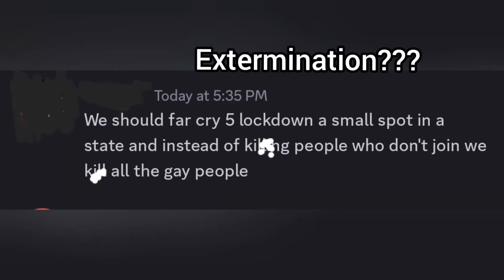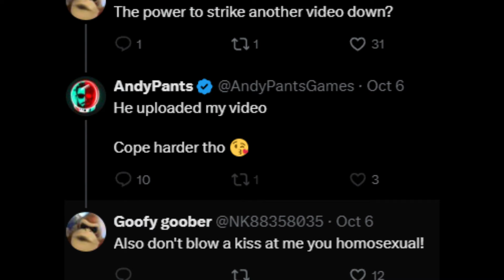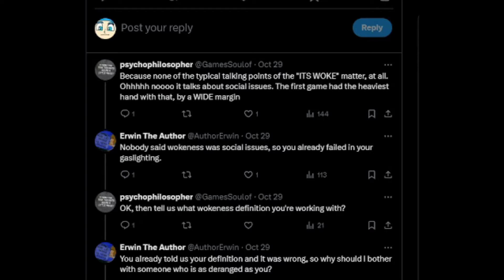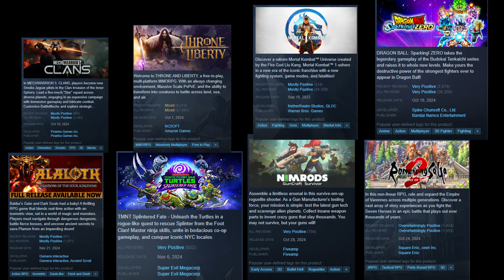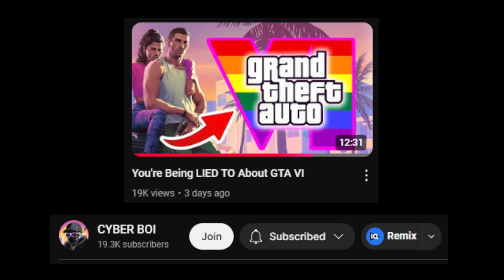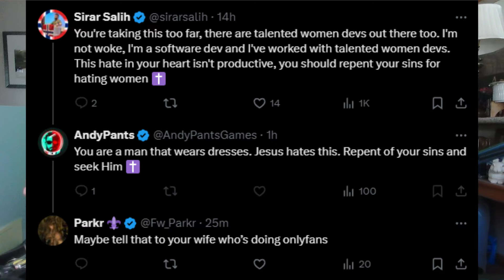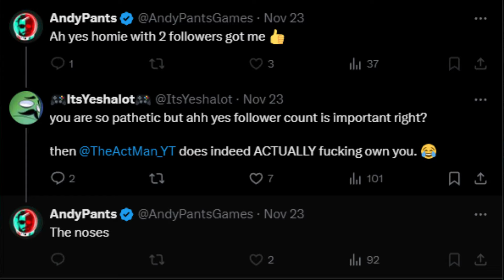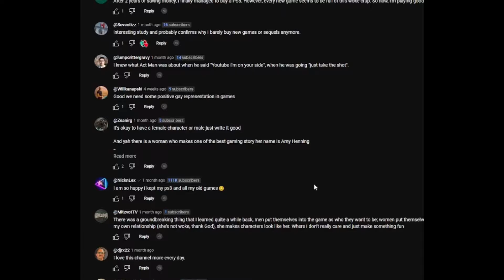Andypants Gaming has not learned anything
this video will hopefully mark my end of covering andypants (despite it being only 1 video and a short) but yea bro wants to lie ok go ahead let me point it out or something like anyways nice to meeting you andy :)

Socials
2nd channel